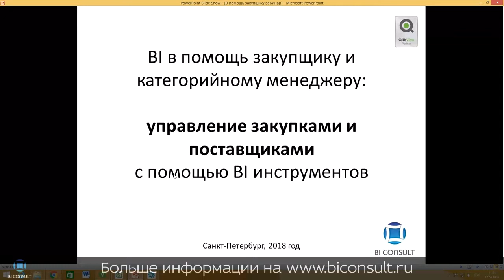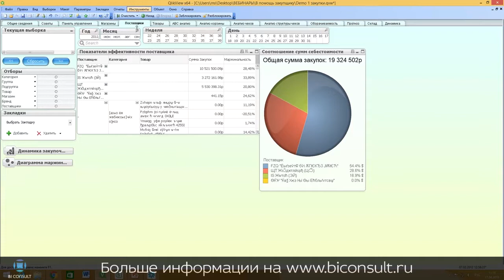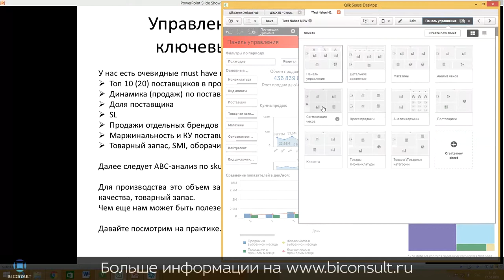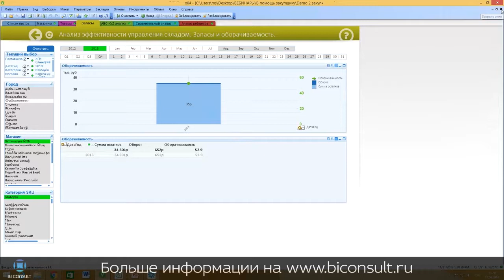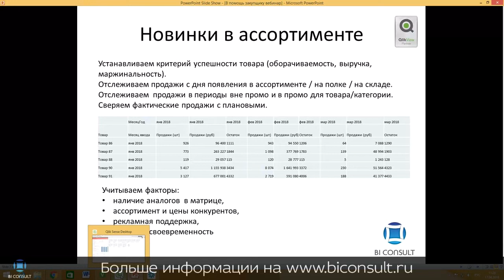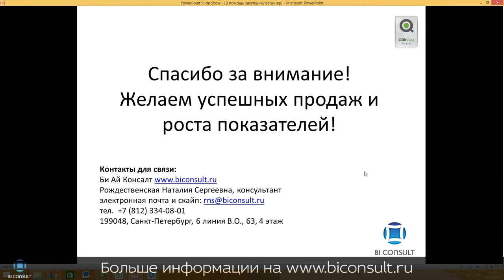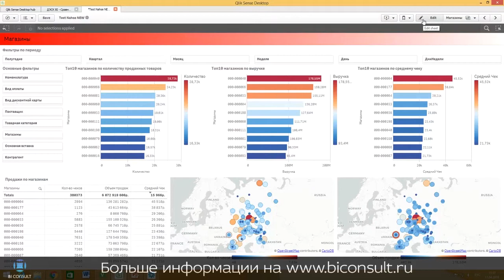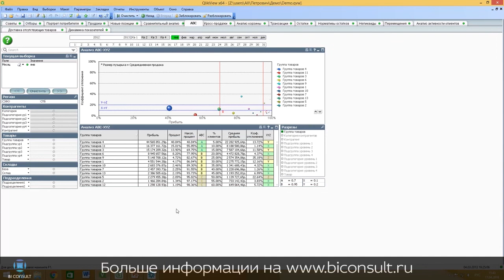Система BI (бизнес-анализа) для закупок и поставщиков (категорийный менеджмент) QlikView Qlik Sense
Система BI (бизнес-анализа) для управления закупками и поставщиками (категорийный менеджмент) QlikView Qlik Sense на Затраты на закупки, в зависимости от отрасли, как правило, составляют от 40 до 60% в структуре себестоимости производства продукции. Поэтому менеджерам компании, занимающимся логистикой и работой с поставщиками, необходимо уделять серьезное внимание сокращению и оптимизации издержек. Повышение эффективности предполагает постоянный сбор отчетности, ее структурирование и анализ по ключевым показателям деятельности (KPI) отдела закупок. Сбор отчетности, структурирование и анализ – сложные процессы (особенно в крупной компании с десятками или сотнями тысяч наименований, с сотнями поставщиков и соответствующим отделом закупок). Подходящим решением здесь будет использование специализированного инструмента - BI (системы бизнес-анализа), которая включает в себя возможность консолидации и обработки больших объемов информации, оперативного анализа, создания отчетности (нестандартной в том числе), визуализации всей собранной статистики.

управление логистическими процессами в закупках в QlikView Qlik Sense,
управление этими параметрами осуществляет приложение поставщика в QlikView Qlik Sense,
управление ассортиментом в рознице категорийный менеджмент в QlikView Qlik Sense,
категорийный менеджмент курс управления в QlikView Qlik Sense,
теория категорийного менеджмента в QlikView Qlik Sense,
категорийный менеджмент курс управления ассортиментом в QlikView Qlik Sense,
сысоева категорийный менеджмент в QlikView Qlik Sense,
категорийный менеджмент сысоевой в QlikView Qlik Sense,
бузукова категорийный менеджмент в QlikView Qlik Sense,
категорийный менеджмент курс управления ассортиментом в рознице в QlikView Qlik Sense,
арифметика категорийного менеджмента в QlikView Qlik Sense,
версия 3.0 категорийного менеджмента в QlikView Qlik Sense,